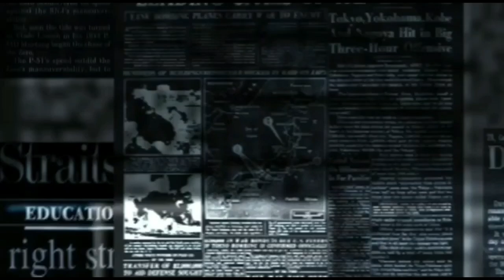Happy Asmara Salting | Gak mau Gabung Live Kecuali Ada Gilga Sahid